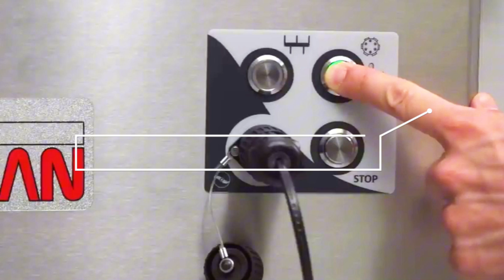Procesamiento de pasta industrial en fábricas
En este video descubrirás cómo se hace la pasta en las grandes fábricas industriales. Te llevaremos paso a paso por el proceso de producción de pasta, desde la mezcla de ingredientes hasta la formación de los diferentes tipos de pasta como los espaguetis. Aprende cómo funciona una fábrica de pasta industrial y cómo se garantiza la calidad en la línea de producción de pasta.

Descubre cómo se fabrica la pasta y cómo se procesan y elaboran los productos que llegan a tu mesa. Si te has preguntado cómo lo hacen o cómo se producen los espaguetis, este video te mostrará todos los detalles del proceso en una fábrica de pasta italiana.

En este canal te llevamos a un fascinante recorrido por fábricas de todo el mundo para mostrarte cómo se hacen los productos que usas a diario. Desde procesos de fabricación industrial hasta la ingeniería detrás de cada producto, aquí aprenderás cómo se fabrica y cómo lo hacen las grandes industrias. No te pierdas los documentales sobre producción y elaboración de todo tipo de productos, mostrando los detalles de procesos de producción únicos. Si te apasiona saber cómo se hacen las cosas, este es el canal perfecto para ti.

Explora los procesos industriales, la fabricación y producción de artículos de todo tipo, desde pequeños objetos hasta grandes infraestructuras. Aprende con nosotros cómo se fabrican y cómo se producen en fábricas de todo el mundo.

🟨Deja un LIKE!! comenta que te ha parecido el video y de que proceso de fabricación quieres que sea el siguiente vídeo.

⚠️ Aviso de exención de derechos de autor: De acuerdo con la Sección 107 de la Ley de Derechos de Autor de 1976, se autoriza el "uso justo" para propósitos como críticas, comentarios, reportajes, enseñanza, investigación académica y educativa. El uso justo es un uso permitido por la ley de derechos de autor, que en otras circunstancias podría constituir una infracción.